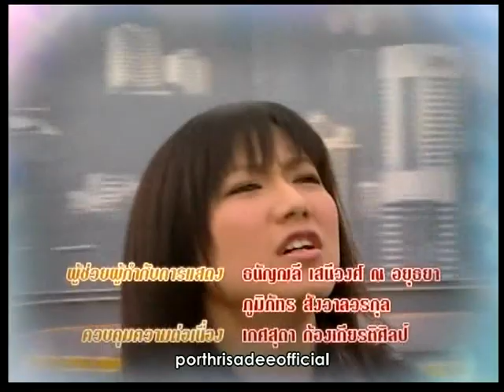ไตเติ้ล - มาเฟียที่รัก